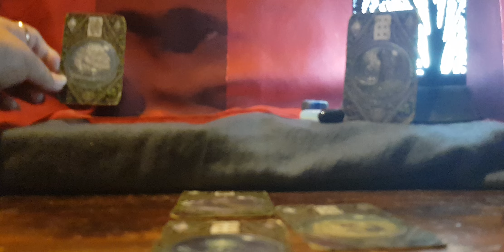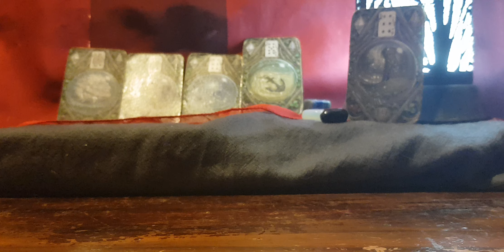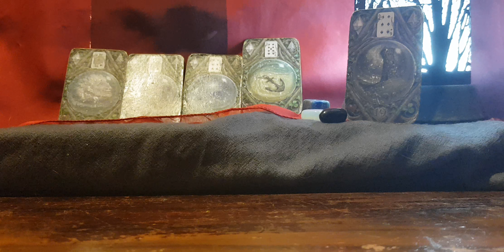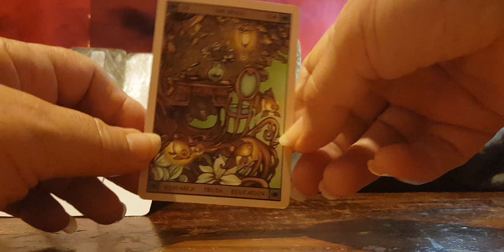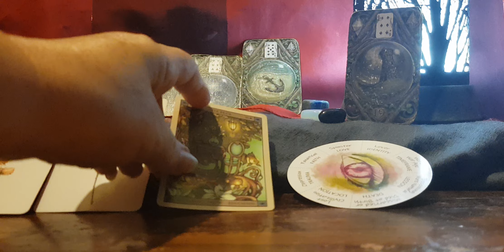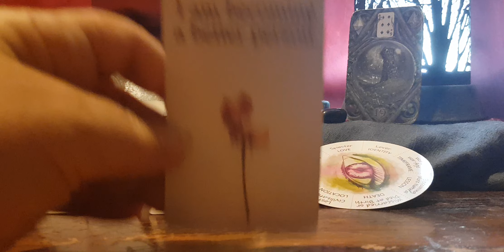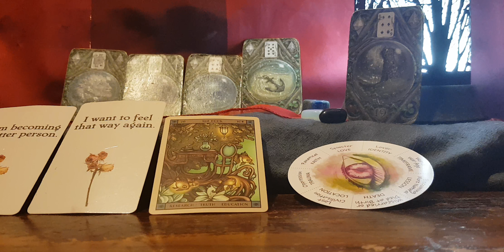Sagittarius Timeless Past Life Reading Early 1900's Affecting your life today 2024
Sagittarius#pastlife#timeless#2024#kim#enchantress